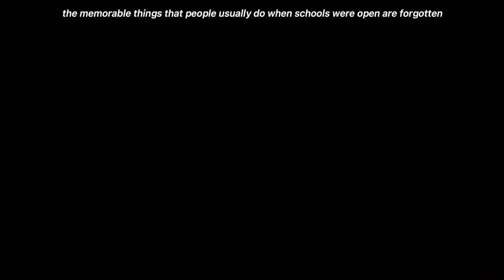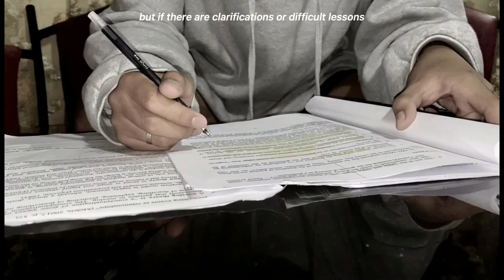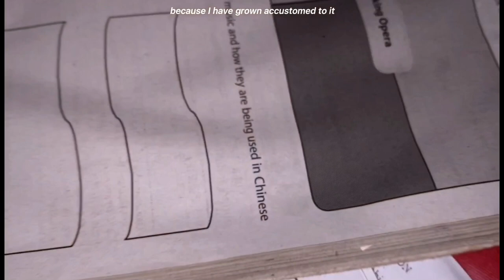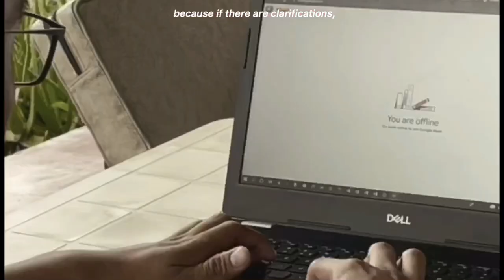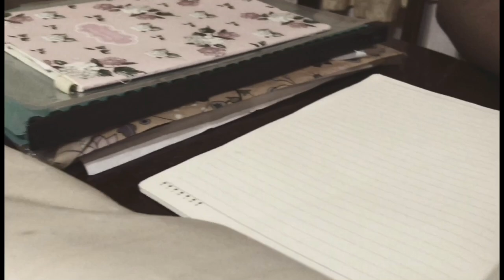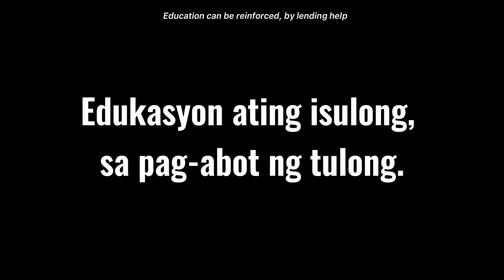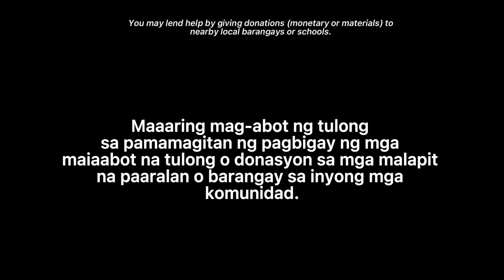MGA BALAKID SA BAGONG SISTEMA (AdDUVOCACY 2021) -SDG No. 4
MGA BALAKID SA BAGONG SISTEMA
(𝘛𝘩𝘦 𝘉𝘢𝘳𝘳𝘪𝘦𝘳𝘴 𝘪𝘯 𝘵𝘩𝘦 𝘕𝘦𝘸 𝘚𝘺𝘴𝘵𝘦𝘮)

More than 27 million Filipino students are affected with their right to learn, because despite the fact that countries around the world are taking steps to enable remote learning, at least 29% of primary pupils are not being reached. Aside from a lack of resources for remote learning, some students may be unable to participate owing to a lack of technological assistance, a poor learning environment, pressure to do family duties, or being compelled to labor (UNICEF, 2021).

The Deped announced the delivery of more than a million electronic devices, including laptops, tablets, and computers, to 43,948 public schools across the country to facilitate online learning, which is one of the methods of the Basic Education Learning Continuity Plan (Mocon-Ciriaco, 2020).

The modular and online classes are implemented to continue education amidst the global crisis. Some are equipped with necessary means, and some are not, thus, affecting equal and quality education.

The new system and government help may bring ease, but we must not forget that the education’s success not only relies on the government’s suppport, but the citizens support to each other as well. Hence, awareness about the on-going social divide in education is needed so that people will be able to provide help too.

References:

Mocon-Ciriaao, C. (2020, August 25). Over 1 million electronic gadgets distributed by DepEd for distance learning. Businessmirror.

UNICEF. (2021, August 25). Filipino children continue missing education opportunities in another year of school closure. UNICEF.

Over 1 million electronic gadgets distributed by DepEd for distance learning | Claudeth Mocon-Ciriaco